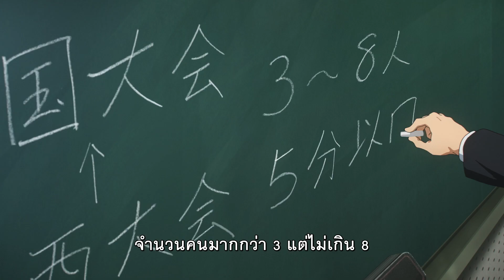Sound Euphonium : Ensemble Contestซาวด์ ยูโฟเนียม เอนเซมเบิล คอนเทส | Official Trailer ซับไทย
การบรรเลงเพลงแห่งมิตรภาพ
และความทรงจำกำลังจะเริ่มต้นขึ้น
แต่งเติมหัวใจไปกับวงดุริยางค์
สุดเรียบง่ายแต่แสนพิเศษ

ห้ามพลาดอรรถรสของภาพ แสง สี
และ บทเพลงในโรงภาพยนตร์
ที่จะเติมเต็มความรู้สึกของคุณ
แบบขั้นสุดยิ่งกว่ารับชมที่ไหน

SoundEuphonium : Ensemble Contest
ซาวด์ ยูโฟเนียม เอนเซมเบิล คอนเทส
บรรเลงพร้อมกัน 30 พฤศจิกายนนี้ ที่ SFcinema 🍿❤

| คลิปและข้อมูลจาก Japan Anime Movie Thailand